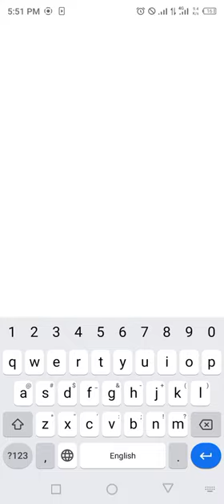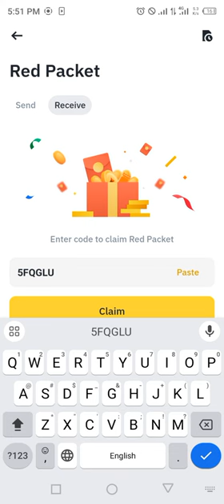Binance red packet code today | 5 WIN RED Packets in binance 25-26 MARCH 2024